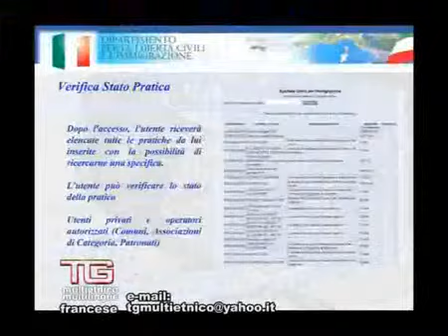SOIREE DE BIENFAISANCE A BARGHE (VALSABBIA) POUR LA CONSTRUCTION D'UN HOPITAL AU BURKINA FASO